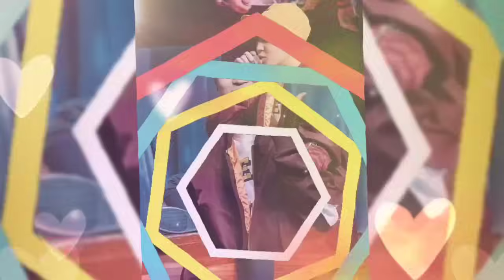bts news today! bts Jimin attitude changed after becoming a sergeant because of this!